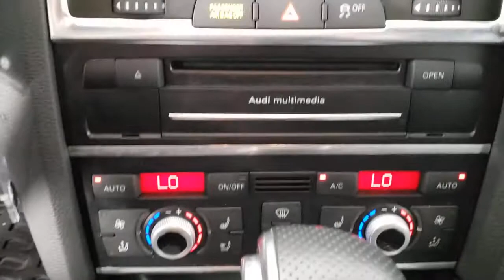2014 Audi Q7 Saint Johns, Jacksonville, Daytona Beach, Orlando, St. Augustine, FL 211623B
Graphite Gray Metallic Used 2014 Audi Q7 available in Jacksonville, Florida at Bozard Ford Lincoln. Servicing the Saint Johns, Daytona Beach, Orlando, St. Augustine, FL area.

***OUR GREAT PRICE IS JUST THE BEGINNING***brbrGraphite Gray Metallic 2014 Audi Q7 3.0T S line Prestige quattro quattro 3.0L TFSI V6 DOHC 8-Speed Automatic with Tiptronicbrbr14 Speakers, 3.70 Axle Ratio, 3rd row seats: bench, 4-Wheel Disc Brakes, 6-Step Heated Front Bucket Seats, ABS brakes, Air Conditioning, Alloy wheels, AM/FM radio: SiriusXM, Auto tilt-away steering wheel, Auto-dimming door mirrors, Auto-dimming Rear-View mirror, Automatic temperature control, Blind spot sensor: Audi Side Assist warning, Brake assist, Bumpers: body-color, CD player, Compass, Delay-off headlights, Driver door bin, Driver vanity mirror, Driver's Seat Mounted Armrest, Dual front impact airbags, Dual front side impact airbags, DVD-Audio, Electronic Stability Control, Exterior Parking Camera Rear, Four wheel independent suspension, Front anti-roll bar, Front Bucket Seats, Front dual zone A/C, Front fog lights, Front reading lights, Fully automatic headlights, Garage door transmitter: HomeLink, Genuine wood console insert, Genuine wood dashboard insert, Genuine wood door panel insert, HD Radio, Headlight cleaning, Heated door mirrors, Heated front seats, High intensity discharge headlights: Xenon plus, Illuminated entry, Leather Seating Surfaces, Leather Shift Knob, Leather steering wheel, Low tire pressure warning, Memory seat, Navigation System, Occupant sensing airbag, Outside temperature display, Overhead airbag, Overhead console, Panic alarm, Passenger door bin, Passenger seat mounted armrest, Passenger vanity mirror, Power 3rd-Row Moonroof, Power door mirrors, Power driver seat, Power Liftgate, Power moonroof, Power passenger seat, Power steering, Power windows, Radio data system, Radio: Audi MMI Navigation Plus, Rain sensing wipers, Rear air conditioning, Rear anti-roll bar, Rear dual zone A/C, Rear fog lights, Rear reading lights, Rear seat center armrest, Rear Window Blind, Rear window defroster, Rear window wiper, Remote keyless entry, Roof rack: rails only, Security system, Speed control, Speed-sensing steering, Split folding rear seat, Spoiler, Steering wheel memory, Steering wheel mounted audio controls, Sun blinds, Tachometer, Telescoping steering wheel, Tilt steering wheel, Traction control, Trip computer, Turn signal indicator mirrors, Variably intermittent wipers, Ventilated front seats, Wheels: 9.0J x 20 5-Spoke-Design.brquattrobrbrOdometer is 27784 miles below market average!brbrbrReviews:br  * If youre an Audi loyalist with a growing family, the 2014 Audi Q7 will give you everything you love about your A4 or A6 in a vehicle true to the standards you expect. Excellent fuel economy, a proven safety record and standard AWD dont hurt, either. Source: KBB.combr  * Premium, high-tech interior; sophisticated driving character; strong and fuel-efficient TDI diesel engine. Source: Edmundsbr  * With sophisticated curves and a sweeping roofline, the 2014 Audi Q7 evokes dynamic grace and a coupe-like outline. It was engineered with an emphasis on rigidity, leading to a solid, substantial demeanor and refined ride. A closer look reveals thoughtful design details like LED taillights, a power rear tailgate and optional xenon plus headlights that aim in sync with steering input, helping you see around curves and corners. Among Audi models, the Q7 stands alone in sharing luxury, opulence and technology for up to seven people. Leather upholstery covers all three rows of seats, with front seat heaters and optional ventilation, and the center row featuring ample legroom and ten degrees of recline in a sliding 40/20/40 split. An optional three-panel panoramic sunroof can bathe the entire crew in natural light, and an available four-zone climate control system allows custom-tailored comfort. Factor in its plethora of cargo space, the result is an Audi that is as cavernous as it is capable. Between its resilient ride, capable handling and communicative nature, one drive in the Q7 should instill the feeling of an Audi
Navigation System,14 Speakers,AM/FM radio: SiriusXM,CD player,DVD-Audio,HD Radio,Radio data system,Radio: Audi MMI Navigation Plus,Air Conditioning,Automatic temperature control,Front dual zone A/C,Rear air conditioning,Rear dual zone A/C,Rear window defroster,Memory seat,Power driver seat,Power steering,Power windows,Remo